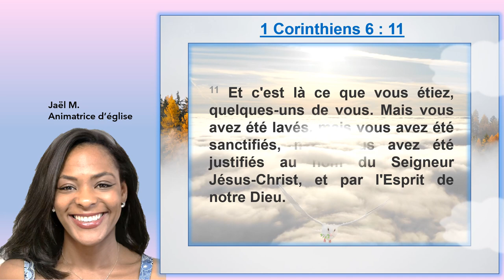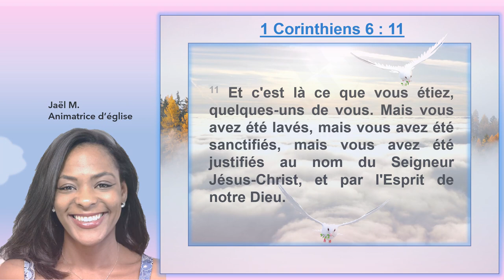Louange 1 Corinthiens 6:11